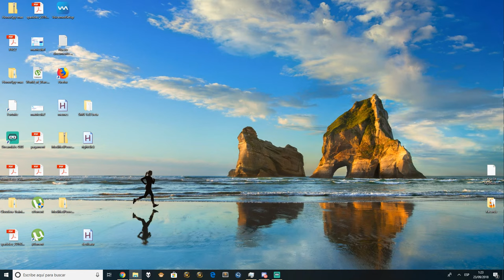Kadet - WSG PTR premade vs premade - Horde Druid PoV - 1h30 intense game